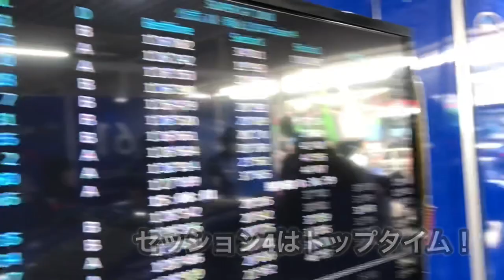TakutyTV:スーパーGT公式テストを終えて【岡山国際サーキット】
3月17.18日に岡山国際サーキットで開催された、スーパーGT公式テストを終えて、井口卓人選手からのコメントです。

◆リンク◆